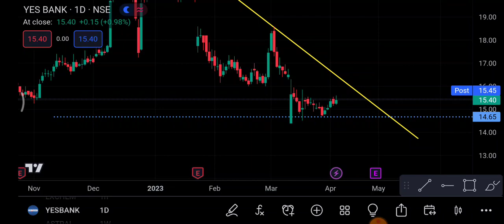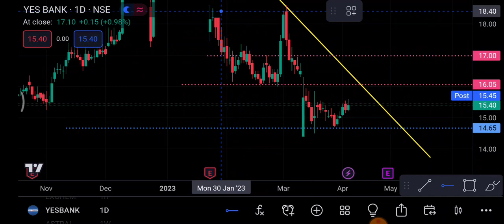Yes Bank Share 10 April | Yes Bank Share latest News | Yes Bank Share price today news